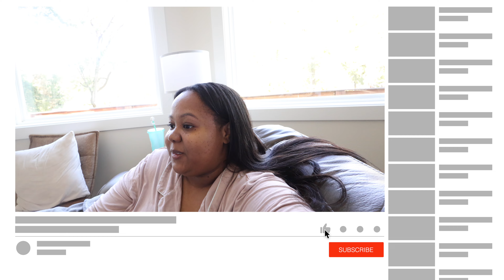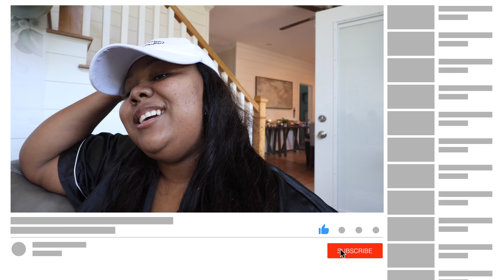BIRTHDAY trip, DEEP Convos, and Turn Up!!! Weekly Vlog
Hey friends! Join me for a fun-filled weekly vlog celebrating my birthday at the lake house! From sip & paint to game night to deep conversations, you won't want to miss this week's adventures. Plus, there's plenty of good food to feast on!

Yes, I’m married.
35 years old.
Atlanta, GA
3 kiddos
Vlogging Camera

00:00:00 Introduction
00:02:22 Quick Chat
00:05:21 Hello Everyone!
00:09:53 Toast to Life
00:15:40 Game Night
00:20:36 Coffee & Conversation
00:36:43 They're SO Sweet
00:45:37 Emotional Moment
01:01:42 Sip & Paint
01:08:26 Twerk Time
01:14:12 Its my Birthday!!
01:22:35 Looking Forward